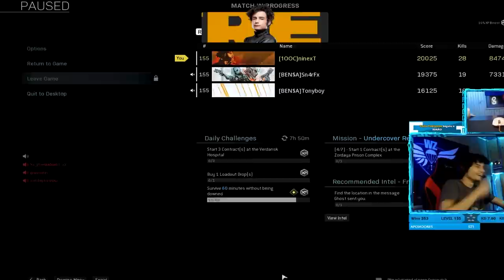1° DIA DO CAMP VALENDO R$ 70.000,00 - ESTAMOS EM PRIMEIRO? * MELHORES PARTIDAS * FT. TONY & SN4RFX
SAIBA COMO SE TORNAR UM APOIADOR EM: (LINK NO COMENTÁRIO FIXADO).

CHANNEL MANAGER/EDITOR: @nagamonster